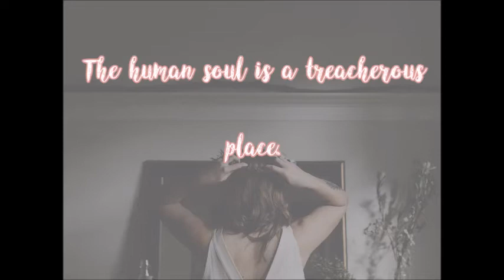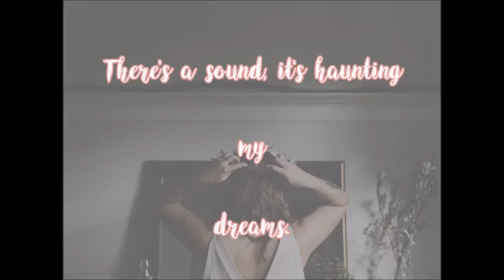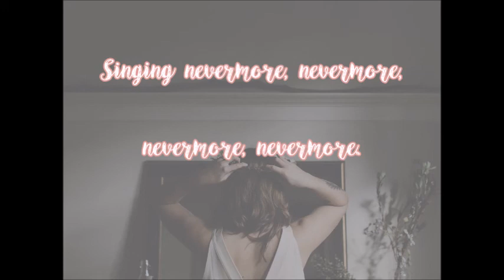Fleurie - There's a Ghost || Lyrics